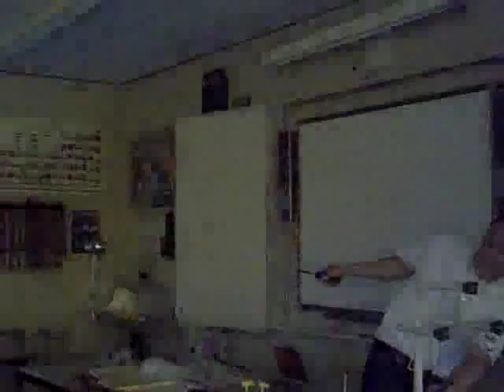Natuurkunde Proef op school in Oud-beijeland.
Meneer. laat ons een leuk proefje zien!